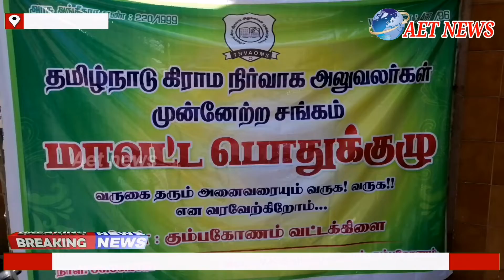தமிழ்நாடு கிராம நிருவாக முன்னேற்ற சங்கத்தின் மாவட்ட பொதுக்குழு கூட்டம் கும்பகோணத்தில் நடைபெற்றது.